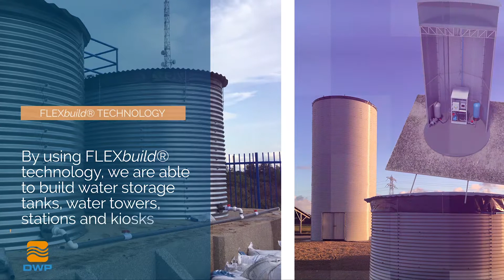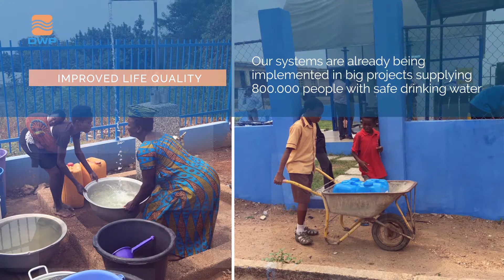Dutch Water Partners - Introduction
Our mission is to improve drinking water, water storage and water distribution in developing countries and upcoming markets.

With a focus on standardization and modular design, by creating partnerships with local entrepreneurs and by using proven technologies and certified products, the PUREleau® solutions are reliable, user-friendly, affordable and applicable for all types of water sources.